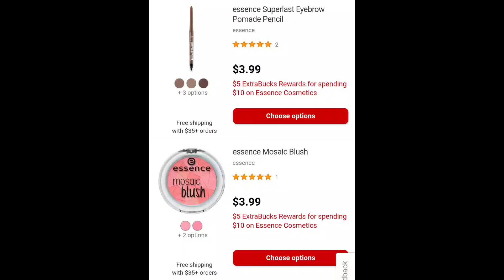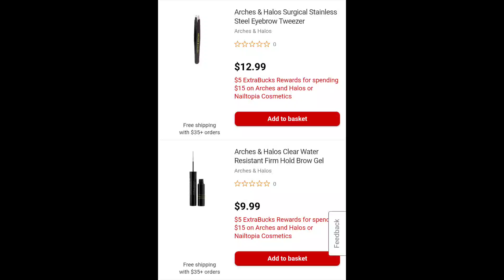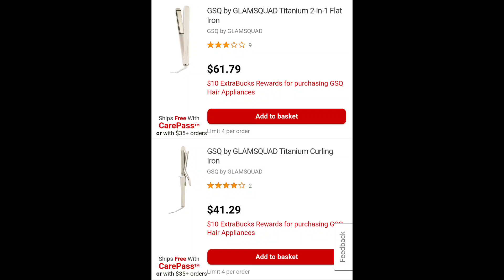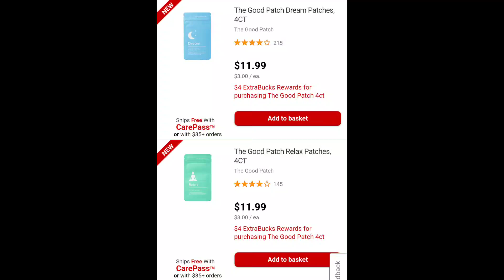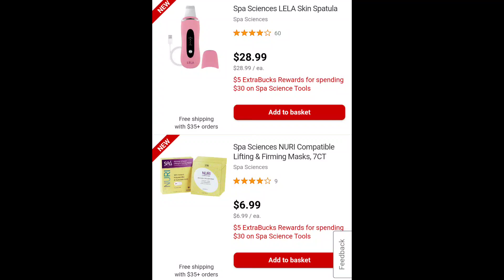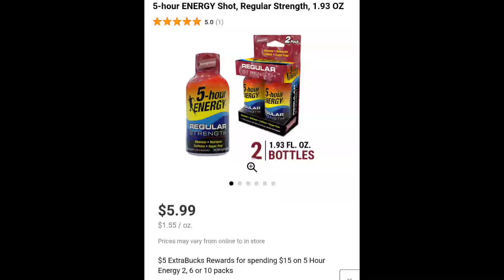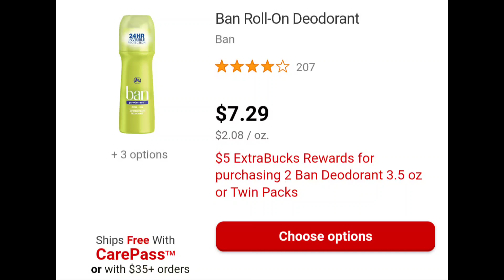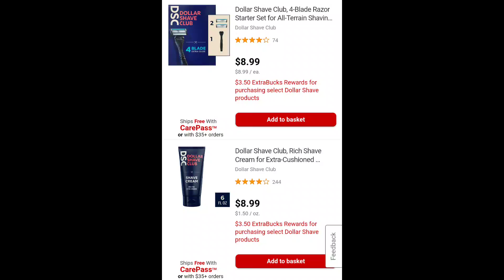🚨 Ofertas **NO ANUNCIADAS** de CVS / **Unadvertised** Deals 👉 2/13 - 2/19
Hola amigos aqui les comparto las ofertas No anunciadas de CVS Febrero 13 a Febrero 19